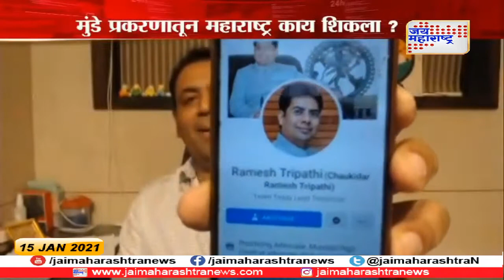लक्षवेधी / चेकमेट / Prasad Kathe / Jai Maharashtra / 15 JAN 2021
चेकमेट, Lakshavedhi, a debate show on Jai Maharashtra Marathi News Channel moderated by the Editor Prasad Kathe. This content is the sole property of & courtesy by Jai Maharashtra News Channel & the Sahana Films Pvt. Ltd.